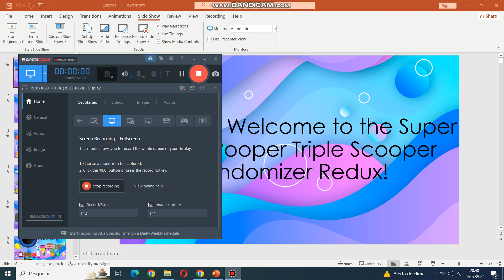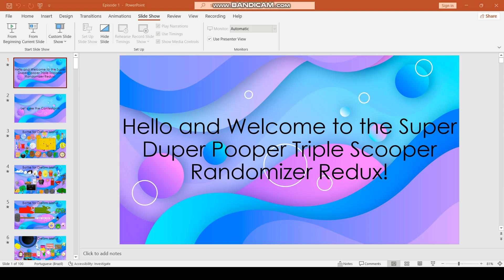SDPTSR Redux 1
This is the New Season from this series HOORAY! :D